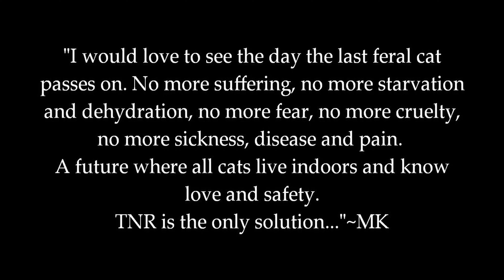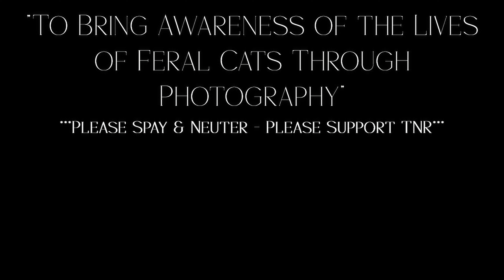Cat Tales: Life at our Local Colony